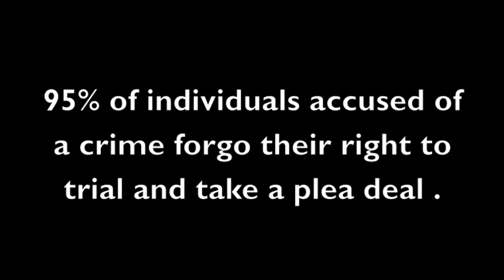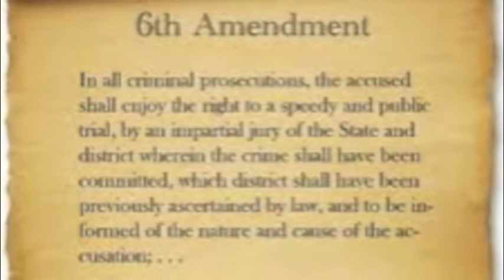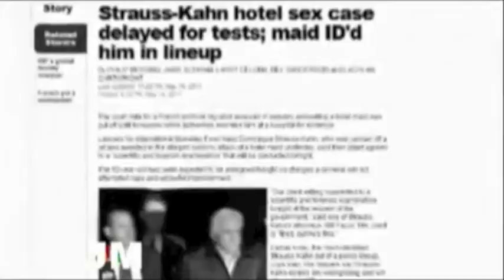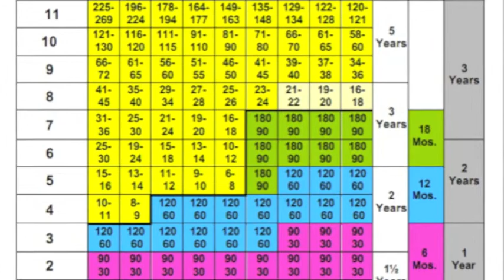Plea Deals- Lauren Marangi